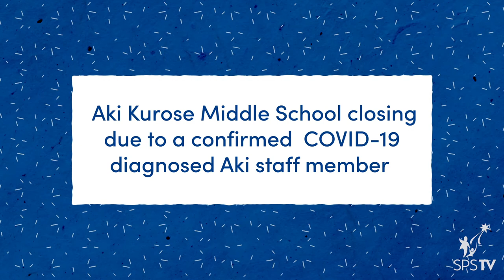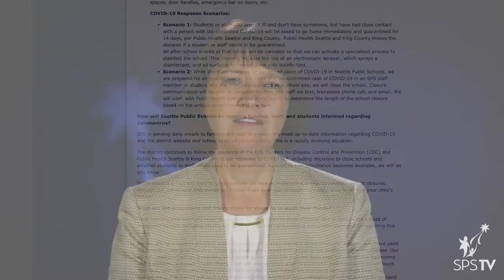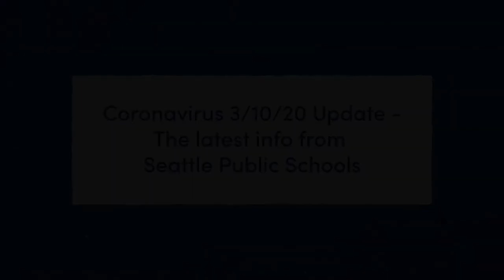SPS Update - Coronavirus 03/10/20